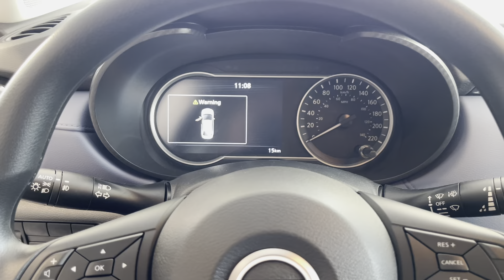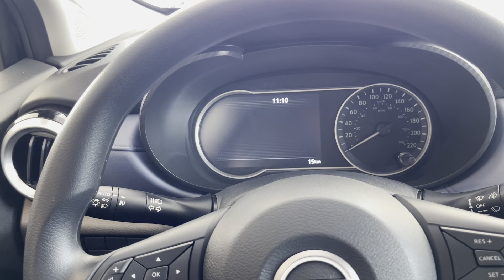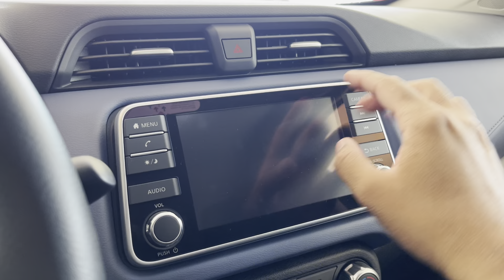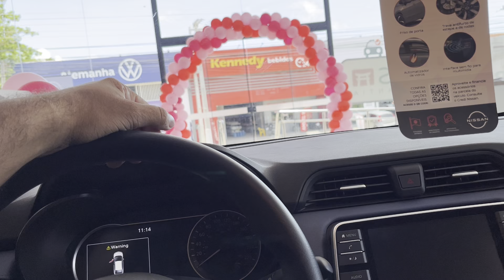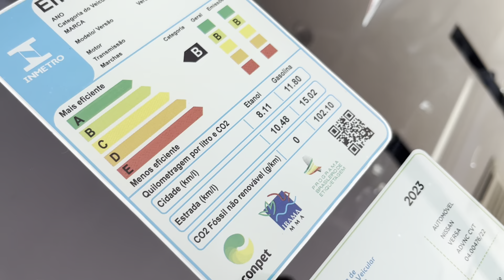Nissan Versa Active 2024, a versão intermediaria do sedã compacto japonês. Vale a Pena? Confira.